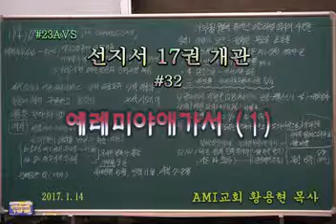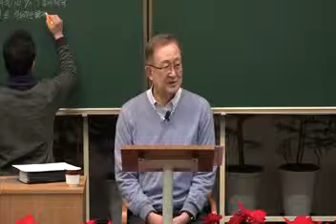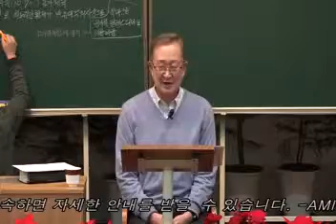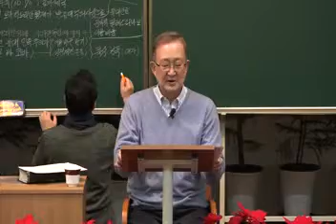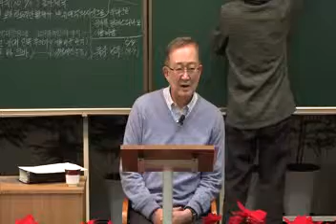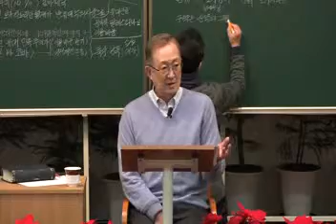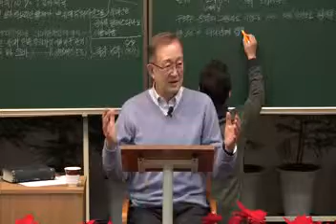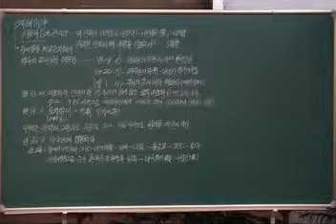AVS 23. 32.예레미아애가서(1)